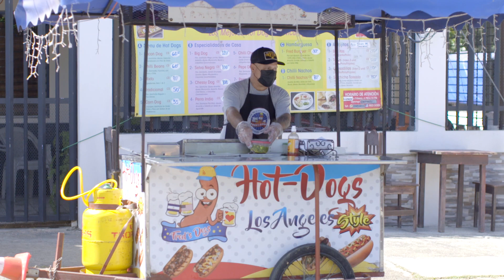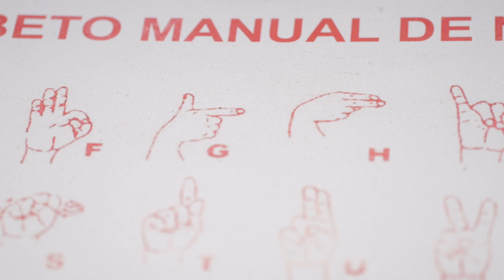Fred’s Dogs, el food truck de hot dogs favorito de Nicaragua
En el 2017, Frederich Tijerino decidió darle un stop a la industria aeronáutica en la que trabajó durante muchos años y confiar en sus talentos para emprender. Impulsado por la experiencia culinaria que se ha hecho a sí mismo en viajes, decidió darle vida a Fred’s Dogs.

Este restaurante móvil es operado por Fred, un hombre que fue diagnosticado con incapacidad para escuchar sonidos y que, a través del trabajo y la gastronomía, buscan canalizar sus esfuerzos hacia una mejor vida.